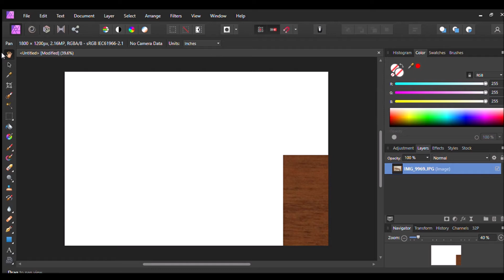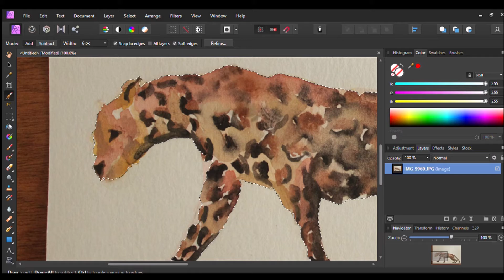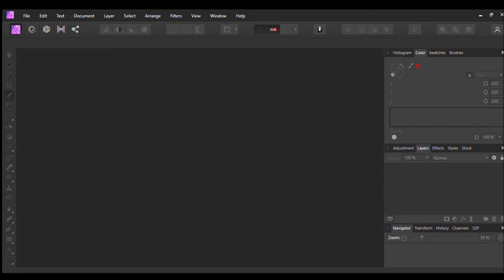How to Digitalize Your Art | Using Affinity Photo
Here's a quick tutorial on how to use Affinity Photo to digitalize your art! You can then use your art for prints & stationery among MANY other possibilities!

Hey there! Yes, you...

Let's be friends on the gram| @a_pastel_petal

"You will keep in perfect peace
    those whose minds are steadfast,
    because they trust in you." - Isaiah 26:3